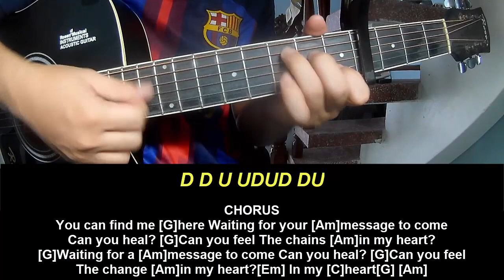Play Guitar Along With Chords And Lyrics Pearl Jam Won't Tell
Today, I will share with you Play Guitar Along With Chords And Lyrics Pearl Jam Won't Tell